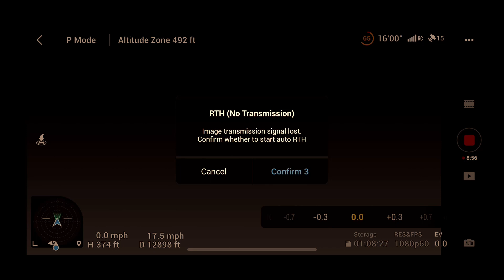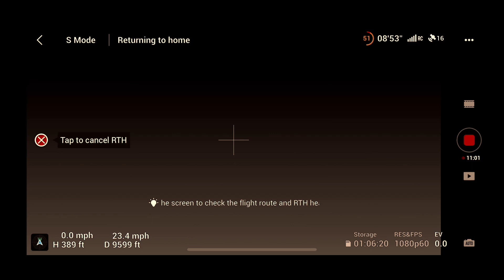Full Send! Over 2 Miles! DJI Mini SE Drone Range Test! Lost Signal RTH Forced!